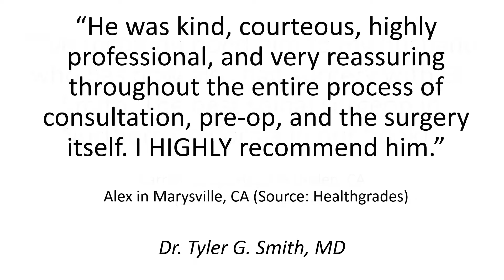Spine Surgery - Roseville, CA - REVIEW - Dr. Tyler G. Smith, MD - spinal surgeon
Reviewed: ★★★★★ Dr. Tyler G. Smith, MD is a top reviewed spine surgeon in Roseville, CA. This video shows some of the excellent reviews and testimonials that have been offered by their happy patients. (Real reviews by real people)

For more information you can visit them at:

Dr. Tyler G. Smith
151 N. Sunrise Ave Ste 1005